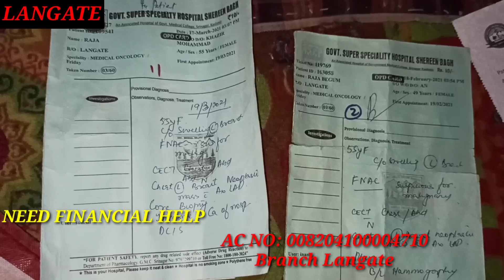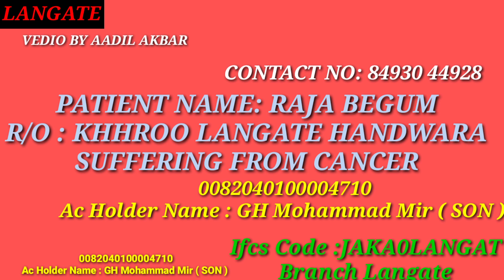NEED YOUR HELP, Patient Namely Raja Bagum From Khuroo Langate is suffering from Breast Cancer.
A Patient Namely Raja Bagum  From Khuroo Langate is suffering from Breast  Cancer.

Need Financial Help.

BRANCH LANGATE
AC Holder Name : Gh Mohammad Mir
S/O : Raja Bagum

IFCS CODE: JAKA0LANGAT